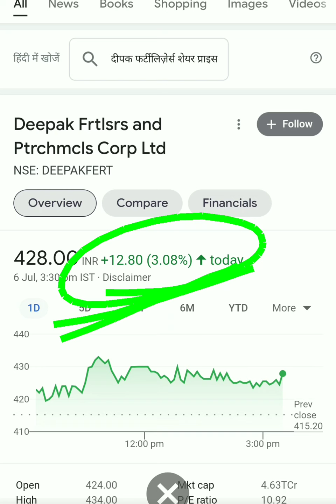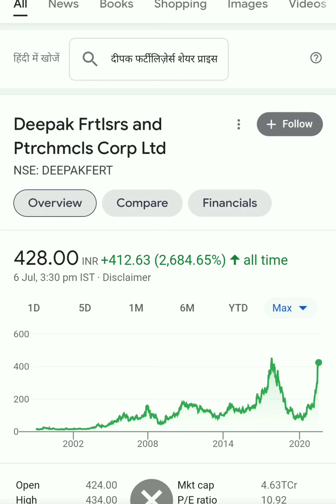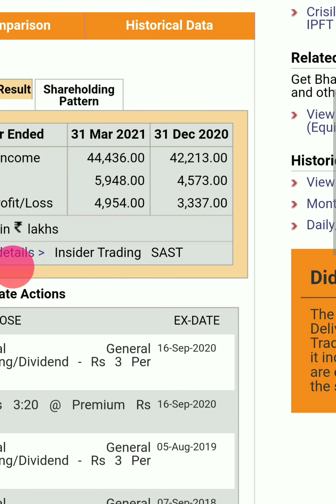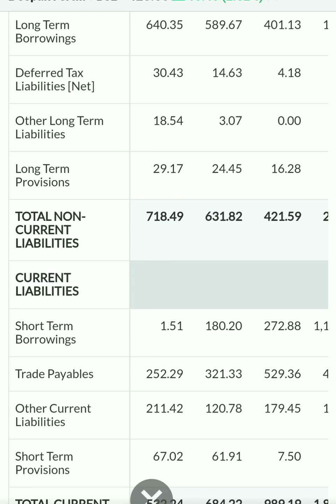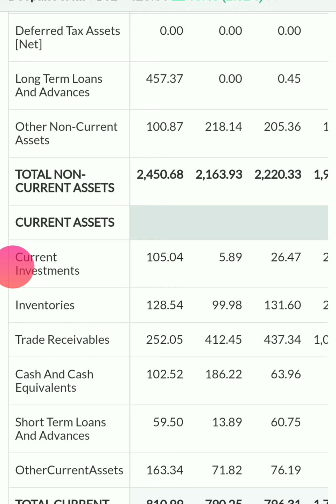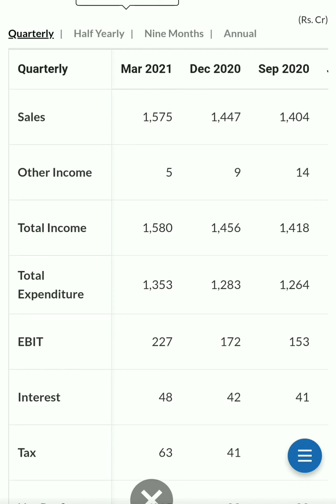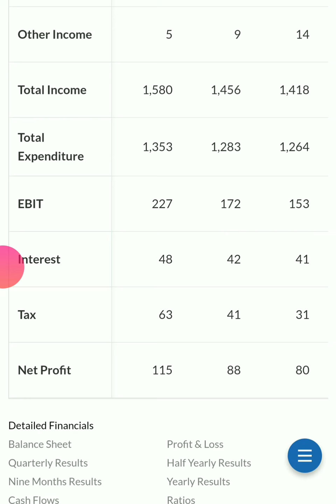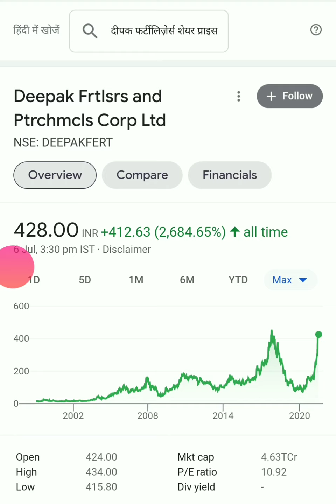Deepak fertilizer share news| Deepak fertilizer share latest news| Deepak fertilizer share analysis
Deepak fertilizer share news| Deepak fertilizer share latest news| Deepak fertilizer share analysis| Deepak fertilizer share news| Deepak fertilizer share latest news| Deepak fertilizer share analysis